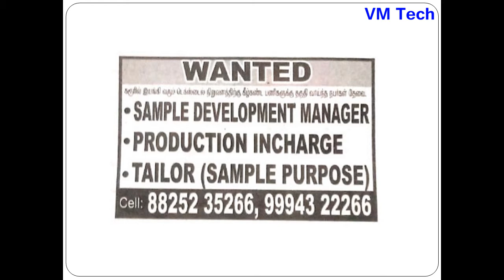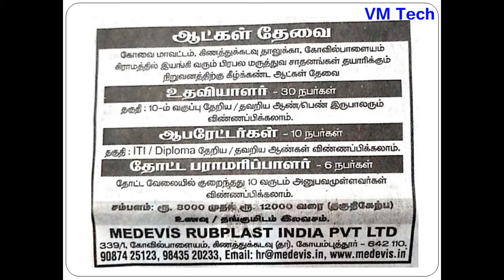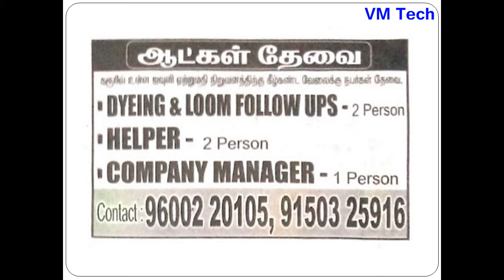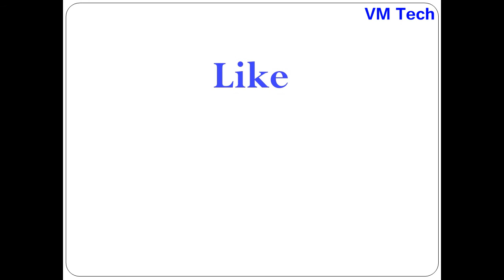Private Jobs in Karur Today 14 04 21